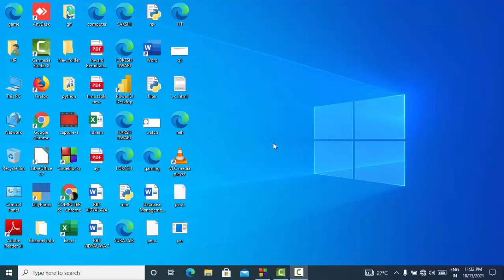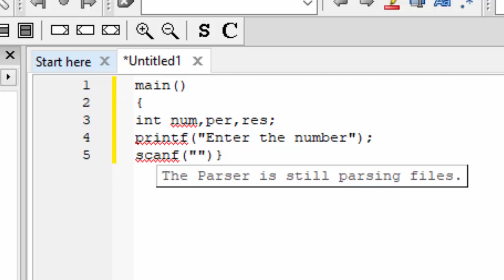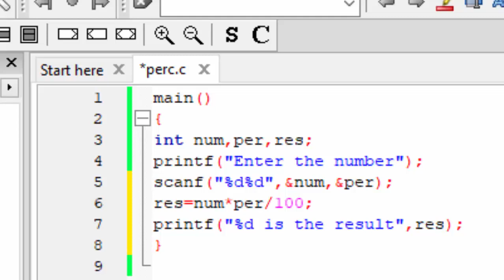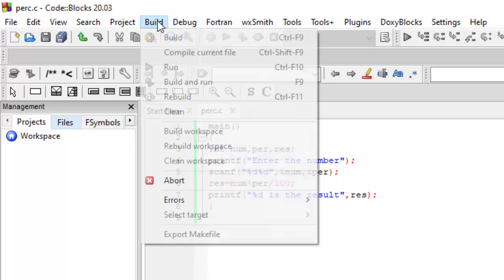How to create a software for calculating percentage in C Language@COMPUTEREXCELSOLUTION